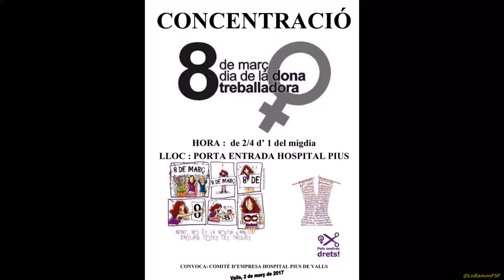Concentració 8Març davant del Pius Hospital de Valls, contra retallades Sanitat: lluita feminista!.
El dimecres 8 de març del 2017 a les 12.30h concentració a les portes del Pius Hospital de Valls convocada pel comitè d’empresa a iniciativa de la Secció Sindical de CGT.

Defensar la Sanitat pública, de qualitat i universal, és també un lluita feminista! 8MarçCamp.

Grup de Treball en Defensa de la Sanitat Pública a Tarragona
Format per la CUP; els sindicats CGT i Co.Bas; Podem Cercle Tarragona Barris i Cercle Tarragona Centre; i persones a títol individual.